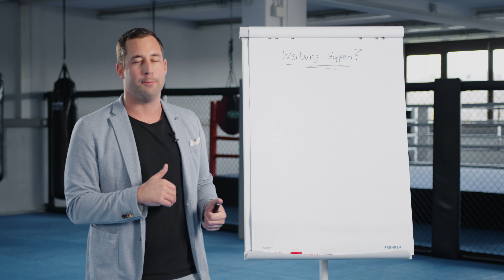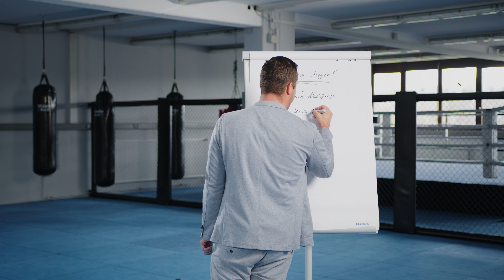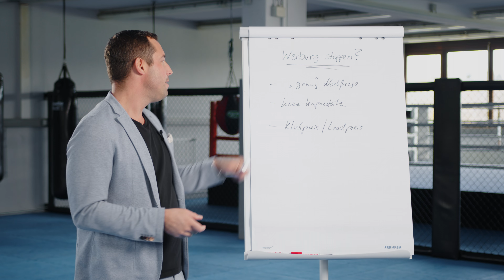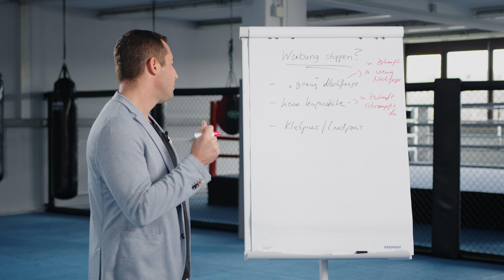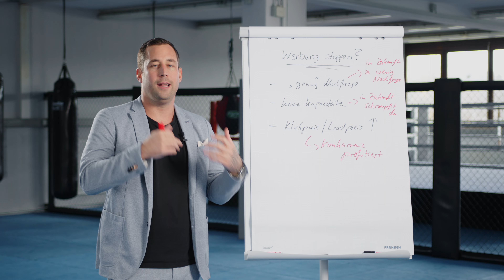Werbung musst du IMMER für deine Kampfsportschule schalten | Falk Berberich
Wenn du eine wachsende Kampfsportschule hast, musst du immer Werbung schalten. Ansonsten machst du deine Konkurrenz stark. Warum, erkläre ich dir heute.

0:00 Intro
00:43 Viele stoppen Werbung, wenn sie genügend Nachfrage haben
01:26 Steigende Leadpreise sorgen für Unsicherheiten
02:02 Wenn du Werbung stoppst, hast du in Zukunft zu wenig Nachfrage
02:43 Wenn du keine Kapazität hast, gibt es immer eine Lösung
04:01 Deine Konkurrenz profitiert davon, wenn du deine Werbung stoppst
04:40 Keine Werbung ist keine Option
05:22 Outro

Du willst mehr erfahren? Nimm JETZT Kontakt mit mir auf!

Weitere Praxisbeispiele gefällig?! Hier siehst du beeindrucke Erfolge meiner Kunden

Gemeinsam mit meinem Geschäftspartner Robin Baumann betreibe ich zusätzlich drei eigene Standorte mit 2000 Mitgliedern!